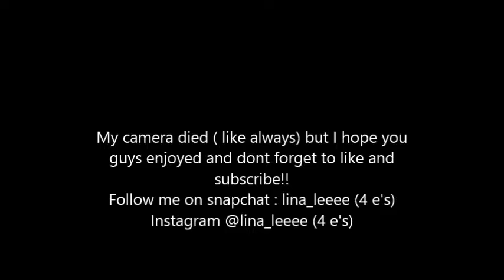Daily vlog: My car is broken | Pre Trap karaoke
Hair Company Instagram: linahairco